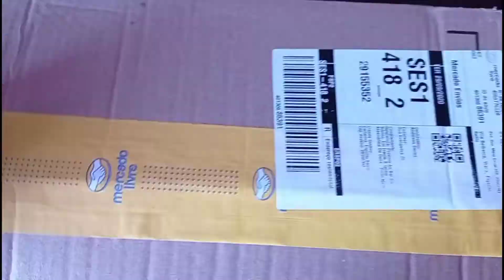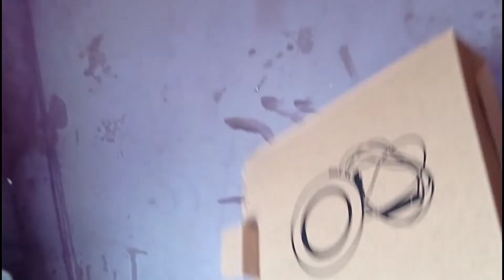UNBOXING MINI TRIPÉ RING LIGHT ÓTIMO PARA MELHORAR OS VÍDEOS - Droid Allen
DOAÇAO CADEIRA GAMER, ME AJUDE A COMPRAR A CADEIRA GAMER PRO CANAL, COM QUALQUER VALOR, QUE DEUS TE ABENÇOE PELA SUA HUMILDADE, TMJ! ❤🙏⚡

Meu Celular
Redmi Note 9 4/128gb